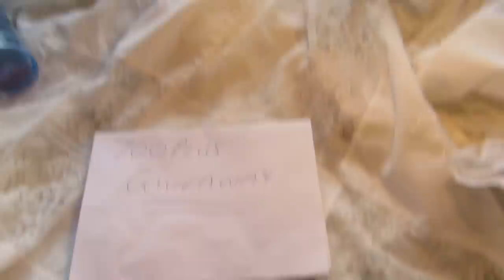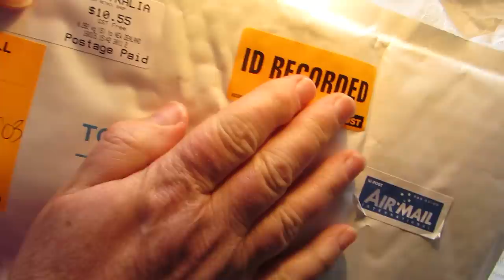Prize Winning Bead Count for Giveaway ....Altered Lilac Baby Shoe & Heart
Counting up the red beads!!! Hope you all enjoyed this giveaway .will do another one when I hit 750 subscribers xo